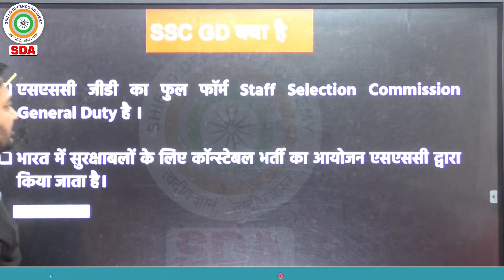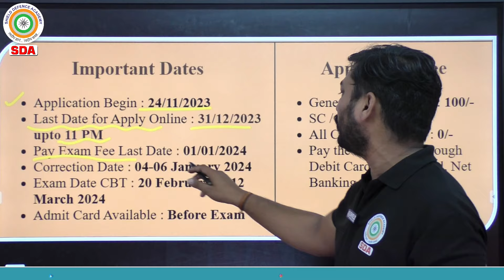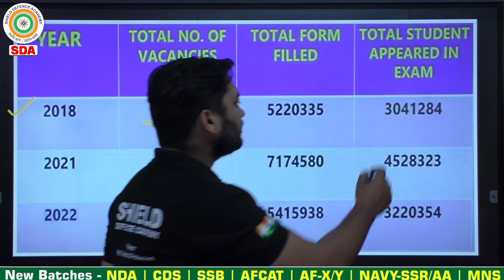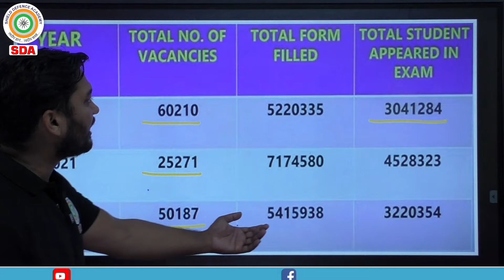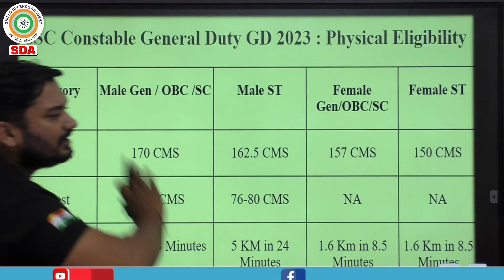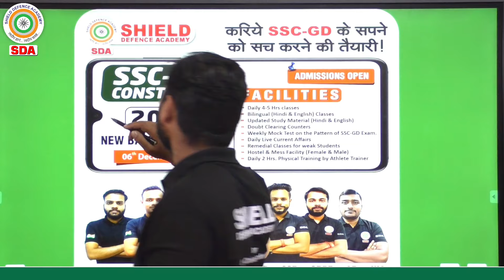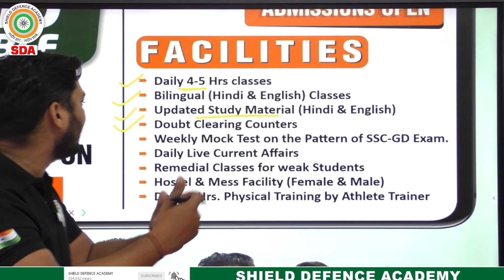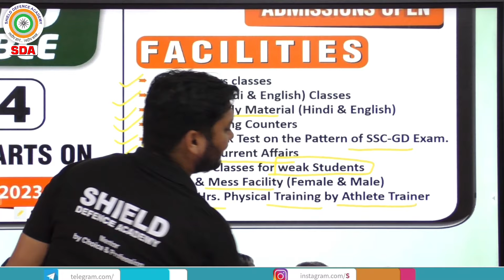Best SSC GD 2023-24 Coaching.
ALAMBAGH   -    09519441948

📲WhatsApp Assistance:
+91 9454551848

                          Lucknow-226005